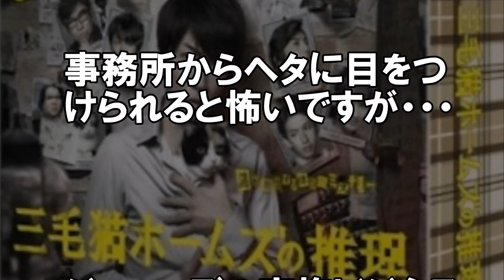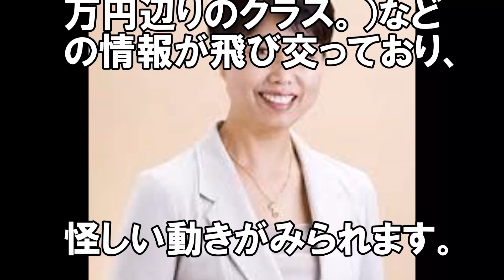ジャニーズの家族商法ビジネスがガチで凄い・・・儲けは億単位？？【芸能ニュース】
ジャニーズの家族商法ビジネスについて調べてみました。

息子の名前を使用してビジネスしたいジャニーズタレントの親と、それを阻止したいジャニーズ事務所。

静かに水面下で戦いが繰り広げられていました。

相葉雅紀、ジャニーさんに大激怒されていた...!?ジャニタレの家族ビジネスの裏側とは...!?【スキャンダランド】

【衝撃】嵐・相葉に ジャニーさんが激怒… タブー視される ジャニタレ家族ビジネス

BGM引用元
⇒⇒R3 Music Box
⇒煉獄庭園